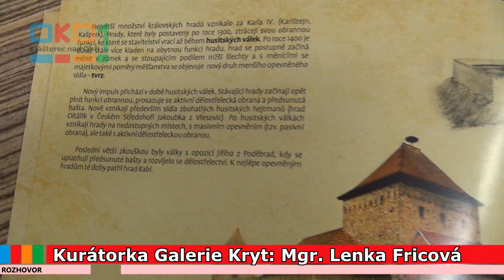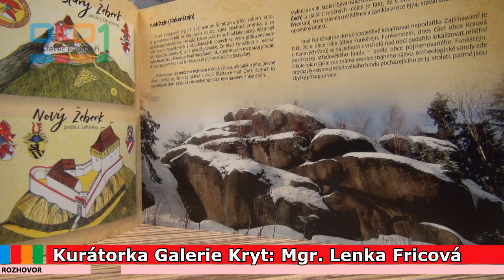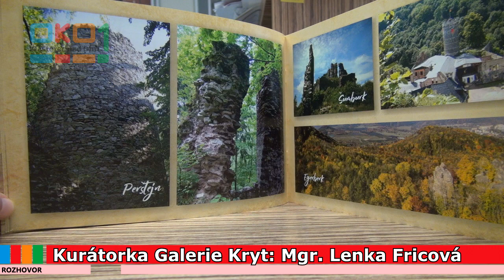20171212 Rozhovor: Kurátorka Galerie Kryt: Mgr. Lenka Fricová